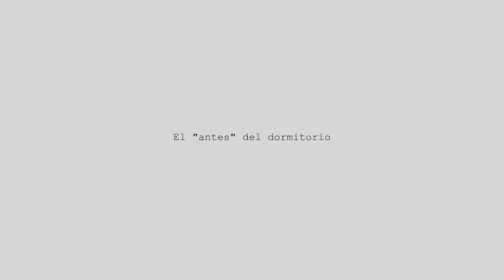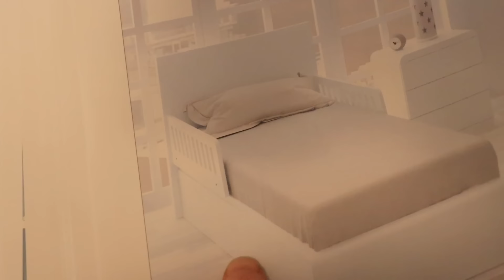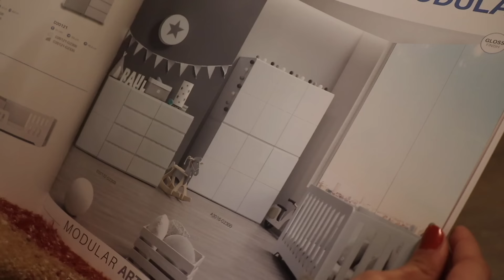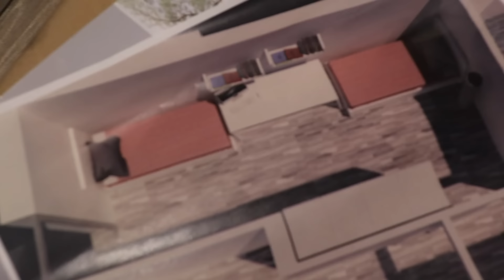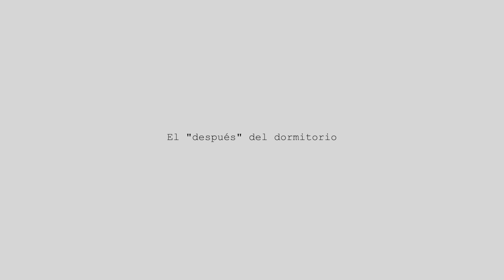ROOM TOUR habitación mellizas / La REACCIÓN más EMOTIVA de Eider y ANNE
Eider y Anne descubren su dormitorio por primera vez. Es una habitación de reinas y princesas, no pueden ser más felices...no podían creerlo, la reacción fue mágica!!! Os enseñamos todo el proceso de montaje y decoración, el antes y después. Esperamos que os encante, todos los muebles y textiles son de , agradecidos de hacer su sueño realidad.

De las EXPERIENCIAS más SATISFACTORIAS compartidas en youtube, nuestro VIAJE A ÁFRICA con la ONG World Vision